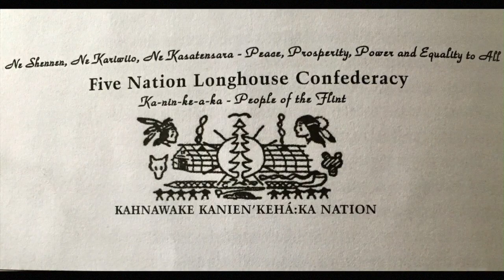In memory of Tioronhiate Stuart Senior Myiow (Baba)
This video is about Tioronhiate Stuart Senior Myiow (Baba)
with the Mohawk Traditional Council of The Longhouse in Kahnawake
2018 Pama Kadro Productions